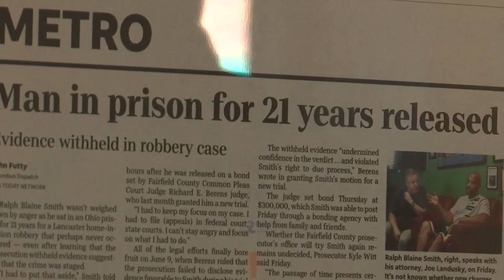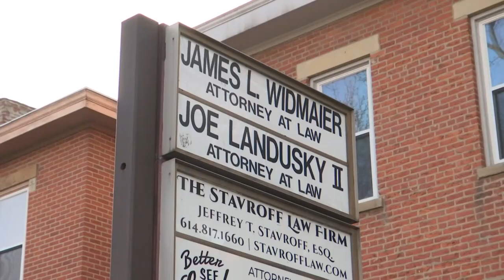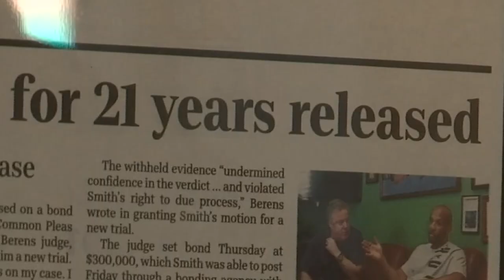Central Ohio man gets more than $1 million after serving 21 years for crime he didn't do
Ralph Smith spent 21 years behind bars. He was accused of being one of two Black men that robbed a home in Lancaster.